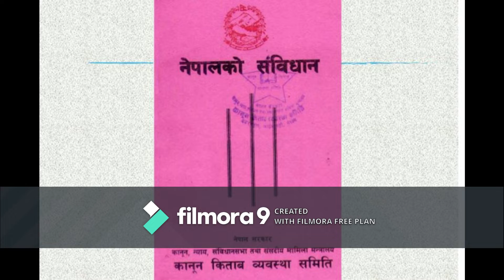संविधान दिवश पाँचथरमा यसरी मनाईयो ।Sambidhan diwas 076 panchtar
रोचक,अनौठो र पृथक समाचारका लागि दिब्यावाणी च्यानललाई सब्सक्राईब गर्न नभुल्नुहोला ।